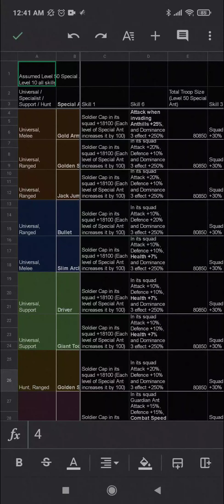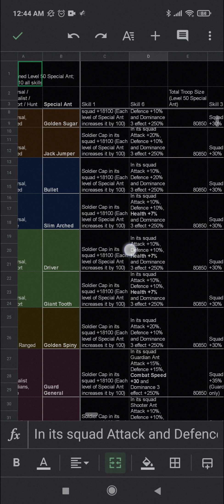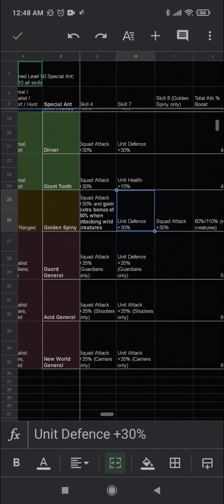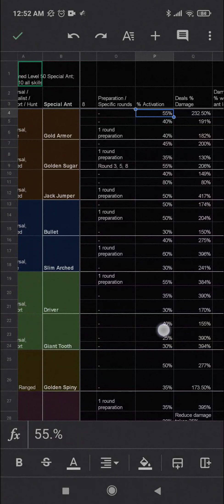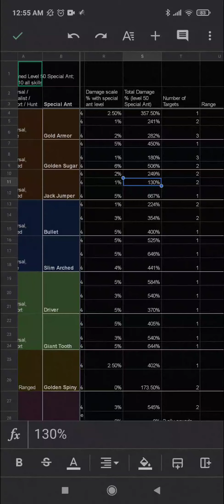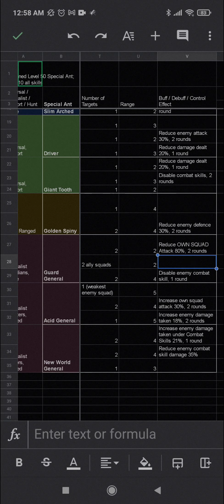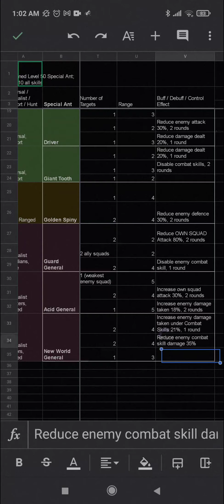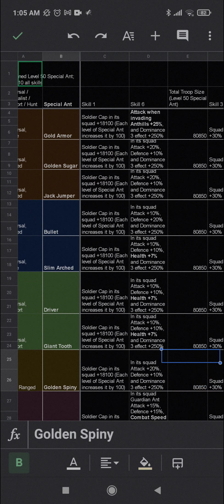The Ants: Orange Combat Special Ants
Please comment if you notice any errors on the spreadsheet. Thank you.